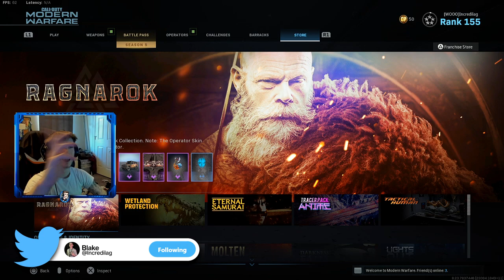NEW SEASON 5 LEVEL 155 REWARD UNLOCKED In Modern Warfare! Dawn To Dusk Blueprint Reward! (Season 5)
✅ The New SEASON 5 LEVEL 155 Secret Blueprint Unlocked! DAWN TO DUSK REWARD!! (Modern Warfare Warzone)